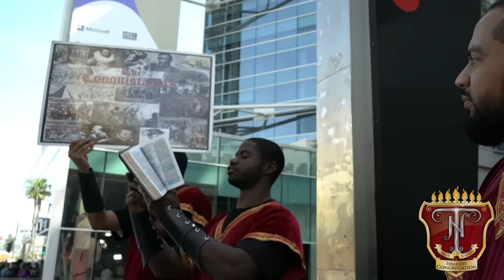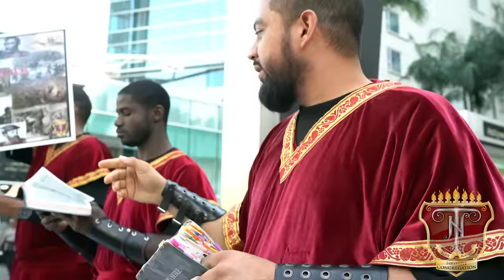Israelites - Confusion and Slavery of the Hispanics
The brothers give understanding of how the Nation of Israel is in a confused state of mind and the enslavement of the Hispanics.